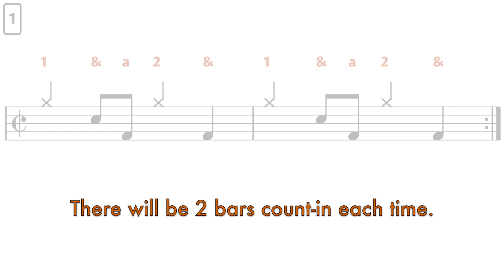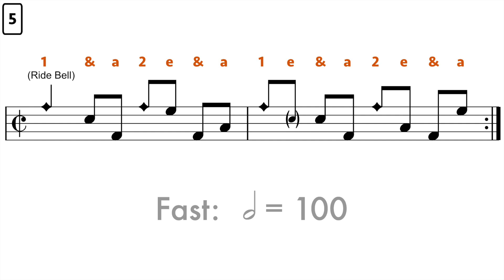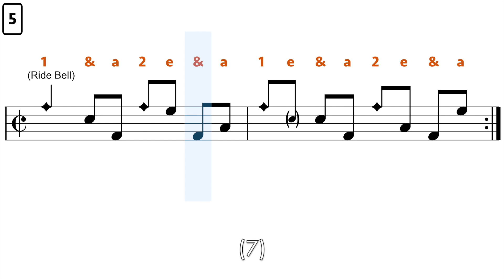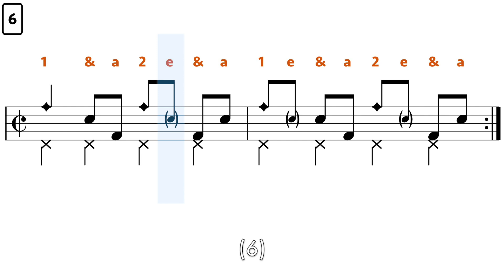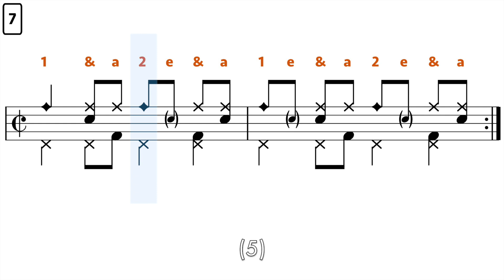The SONGO drum beat - 7 versions for different skill levels 🥁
(Lifetime Access members - you'll find this PDF in the "Drum Grooves" folder)

How to play a Songo drum beat - practice along.
This is one of the most common latin grooves but it's quite difficult to play in its advanced forms.
The exercises in this video start relatively easy so you can still get by in a Songo situation.

0:00 video start
0:08 Songo level 1 - slow
0:55 Songo level 1 - fast
1:20 Songo level 2 - slow
2:06 Songo level 2 - fast
2:32 Songo level 3 - slow
3:18 Songo level 3 - fast
3:43 Songo level 4 - slow
4:31 Songo level 4 - fast
4:56 Songo level 5 - slow
5:43 Songo level 5 - fast
6:09 Songo level 6 - slow
6:54 Songo level 6 - fast
7:20 Songo level 7 - slow
8:06 Songo level 7 - fast